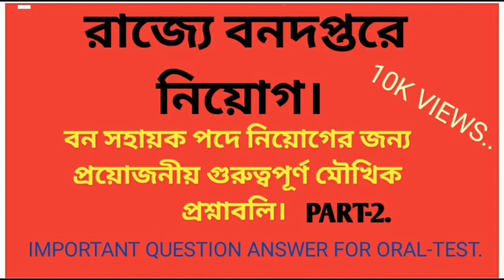রাজ্যে বন সহায়কদের জন্য প্রয়োজনীয় গুরুত্বপূর্ণ মৌখিক প্রশ্নাবলি।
#ইন-সিটু ও এক্স-সিটু সংরক্ষণ বলিতে কী বোঝায়?
#জ্যাতীয় উদ্যান কী?
#অভয়ারণ্য ও বায়োস্ফিয়ার রির্জাভ কী?